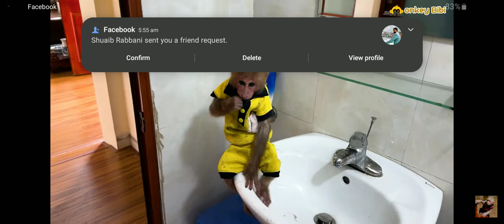cute monkey wash his clothes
monkey know wash his clothes after climbing the tree so smart monkey animals babyanimal cute cuteanimal#